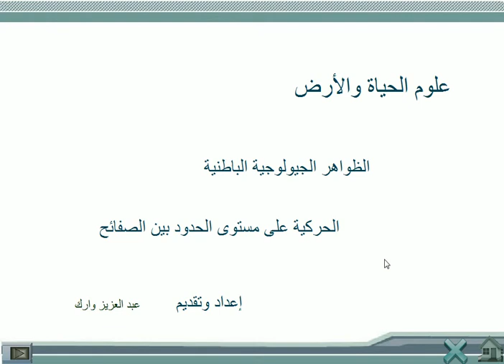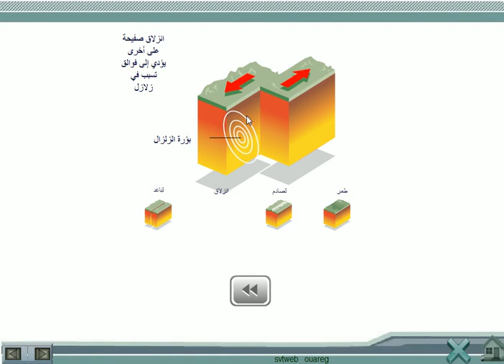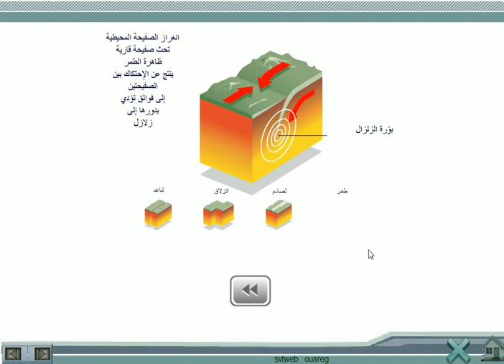حركية الصفائح : للثانية إعدادي